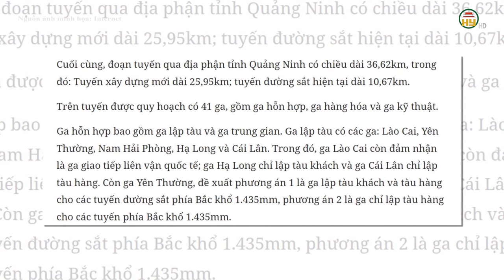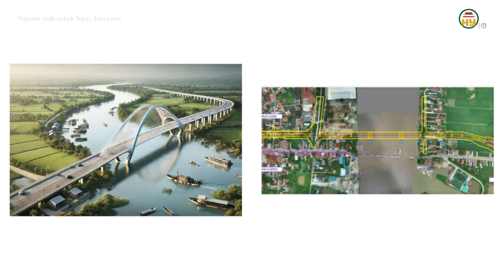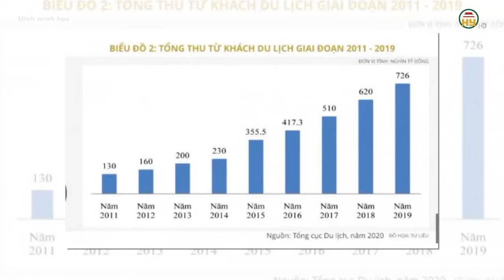Hưng Yên sẽ có 2 ga hành khách trên tuyến đường sắt Lào Cai-Hà Nội-Hải Phòng-Quảng Ninh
Hưng Yên TV | Hưng Yên sẽ có 2 ga hành khách trên tuyến đường sắt Lào Cai-Hà Nội-Hải Phòng- Quảng Ninh

Xin mời xem thêm:
Tiktok: Truyền hình Hưng Yên
Facebook: Đài Phát thanh và Truyền hình Hưng Yên
Zalo: Đài PTTH Hưng Yên